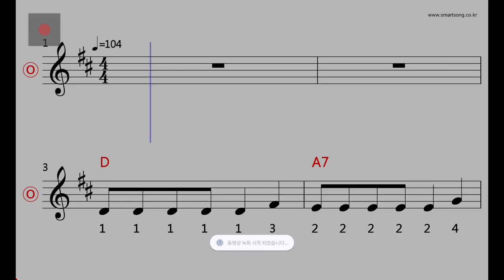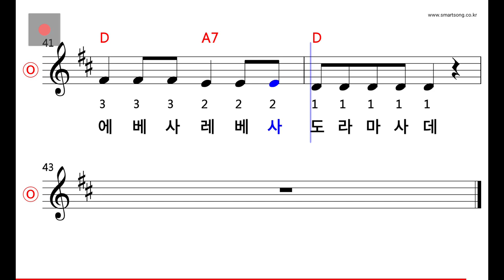동요 - 아챠 피챠 노챠 MR